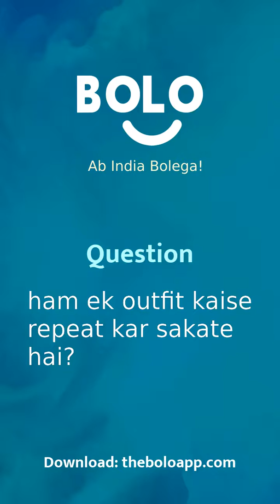Outfit kaise repeat kar sakate hain? - by Sonam Ahuja - Bolo App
1,00,000+ se bhee jayda answers de chuke hain expert abhi tak Bolo App par, aap bhee paayein apne questions ke answers

Sonam Ahuja's answer to हम एक outfit कैसे repeat कर सकते हैं?
Sonam Ahuja's answer to ham ek outfit kaise repeat kar sakate hai?
Sonam Ahuja's answer to How can we repeat an outfit?